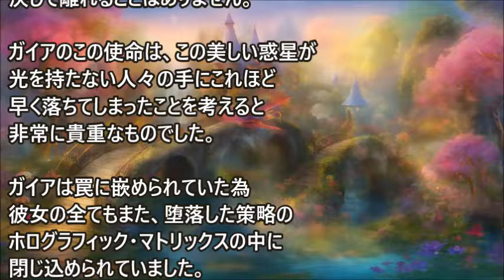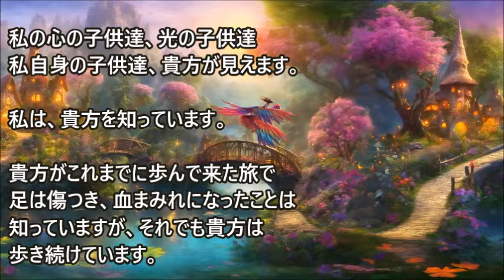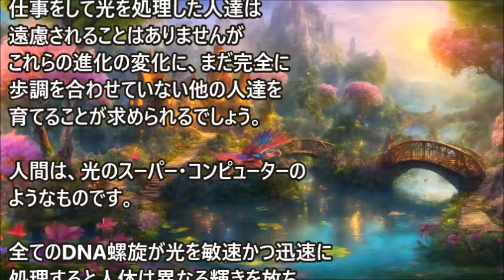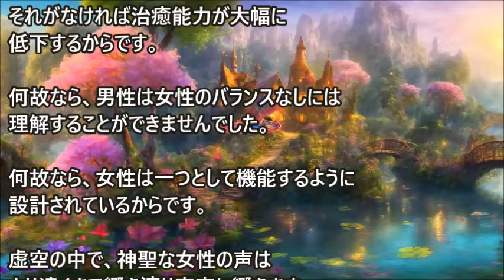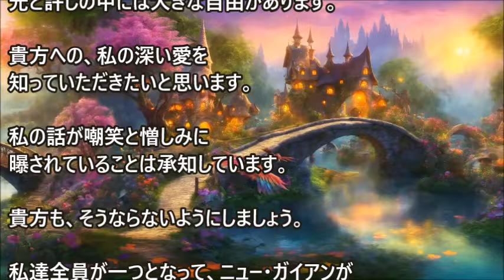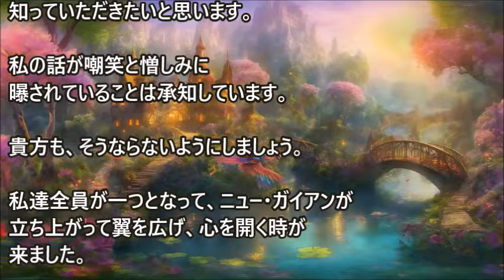神聖な女性の台頭～マグダラのマリアからのメッセージ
神聖な女性性の台頭は避けられないと、長い間、言われて来ました。その時が、来ました・・・